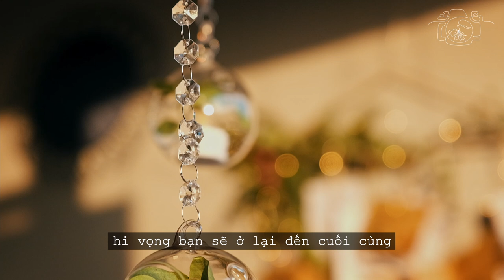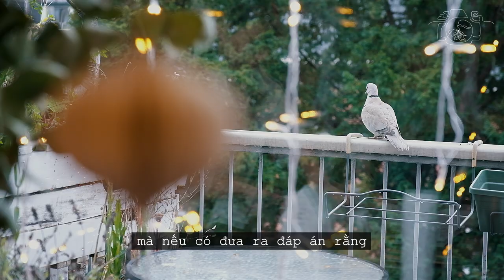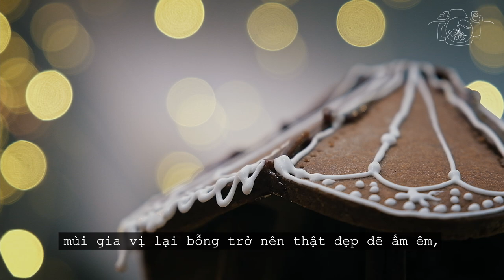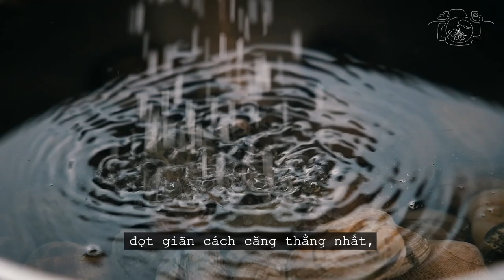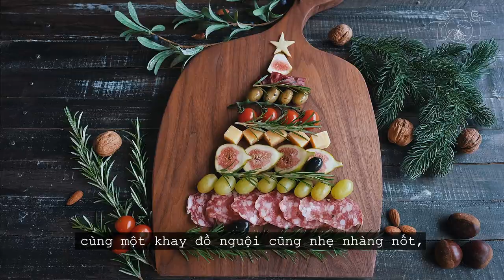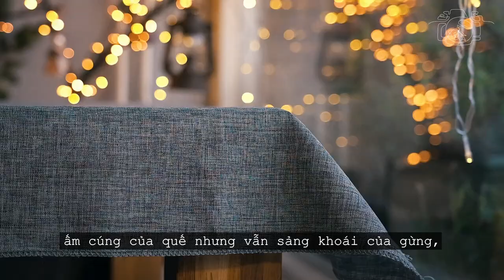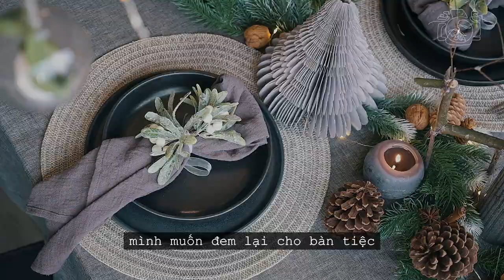[SUB] #13. WINTER WONDERSCENTS | Vlogmas 2021 Ideas | Gingerbread Carousel, Spaghetti Alle Vongole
[SUB] #13. WINTER WONDERSCENTS | Vlogmas 2021 Ideas | Xmas Gingerbread Carousel, Spaghetti Alle Vongole

Vlogmas 2021 Ideas is the last video of 2021. Thank you for being here with me, and still in the next coming year. Merry Christmas and Happy New Year you all ❤️

Please turn on English Subtitles/CC.
A new video will be released on Friday every other week at 2p.m GMT+2.

T I M E S T A M P :
00:00 Intro
01:03 Scents of Spices | Dessert: Gingerbread Carousel
04:27 Scents of Seafood | Main Course: Spaghetti Alle Vongole
06:30 Appetizer: Grilled Oysters with Cheese, Charcuterie Board, Caprese Salad
08:14 Christmas Table Setting
09:33 Enjoy!
10:30 Little surprise ;)

© Copyright by Scents Through My Lens